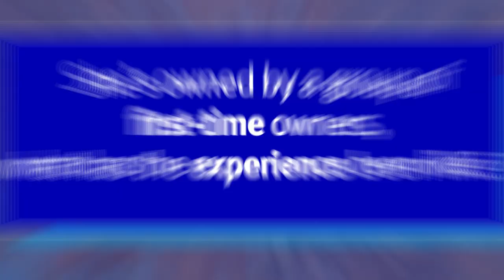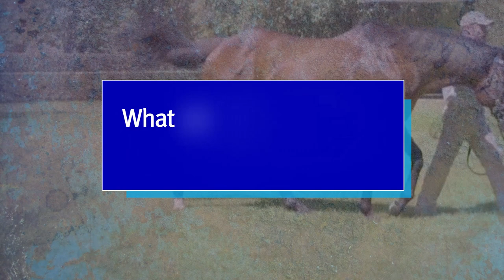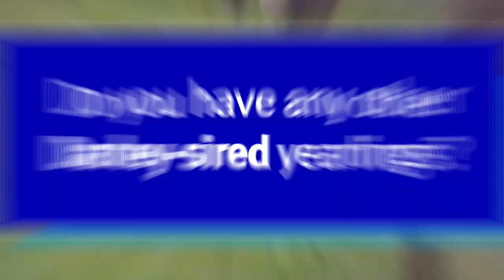She Shao Fly - Epaulette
"Massive wrap on Epaulette, we have bought another one at the Inglis Premier sale."

Nathan Bennett discusses Epaulette's 2YO daughter She Shao Fly and other Darley-sired yearlings he owns.